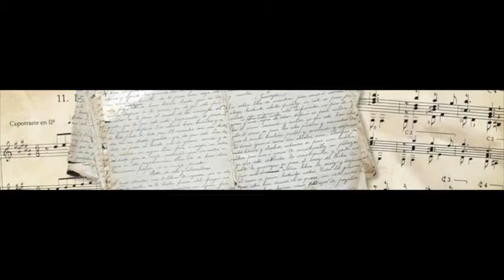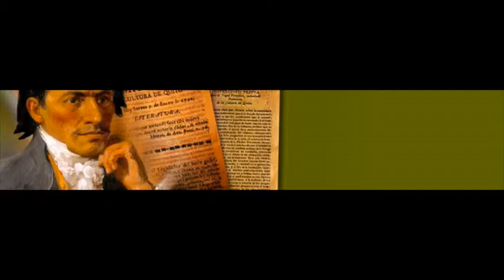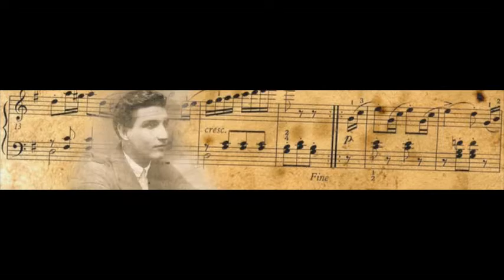01 Quito somos todos web 2015